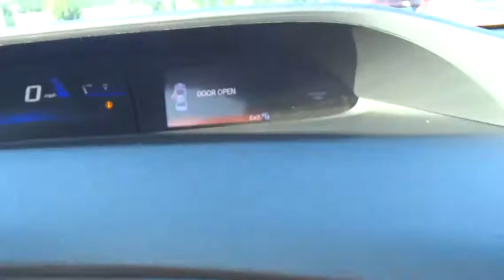2015 Honda Civic Hickory, Morganton, Huntersville, Statesville, Gastonia, NC 24970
2015 Honda Civic
2015 Honda Civic 4dr CVT LX - Stock#: 24970 - VIN#: 19XFB2F51FE092805

945 Us Highway 70 SE

Back-Up Camera, Bluetooth, iPod/MP3 Input, CD Player. FUEL EFFICIENT 39 MPG Hwy/30 MPG City! Urban Titanium Metallic exterior and Beige interior, LX trim. Warranty 5 yrs/60k Miles - Drivetrain Warranty; SEE MORE! KEY FEATURES INCLUDE: Back-Up Camera, iPod/MP3 Input, Bluetooth, CD Player MP3 Player, Remote Trunk Release, Keyless Entry, Steering Wheel Controls, Child Safety Locks. LX with Urban Titanium Metallic exterior and Beige interior features a 4 Cylinder Engine with 143 HP at 6500 RPM*. EXPERTS REPORT: . the rear-seat accommodations are excellent for this class. The rear bench is mounted high enough to provide proper thigh support for adults, and it boasts significantly more real-world legroom than key rivals like the Chevrolet Cruze and Ford Focus. -Edmunds.com. Great Gas Mileage: 39 MPG Hwy. WHO WE ARE: Our goal is to offer customers a World Class Experience in Automotive Sales and Service. We provide everyone with all the time and information they need to make an informed decision regarding their vehicle. The friendly staff at Hendrick Honda Hickory would like to invite you to browse our website or visit us in person at 945 Hwy 70 SE in Hickory, NC 28602. Horsepower calculations based on trim engine configuration. Fuel economy calculations based on original manufacturer data for trim engine configuration. Please confirm the accuracy of the included equipment by calling us prior to purchase.